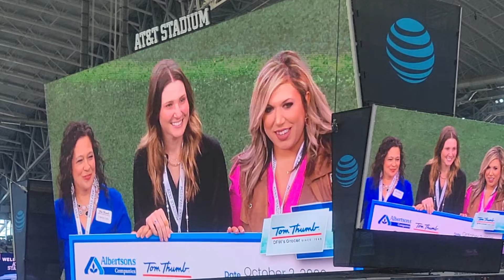Dallas Cowboys pregame presentation UPS Game ball delivery Gavin Escobar 10/2/22